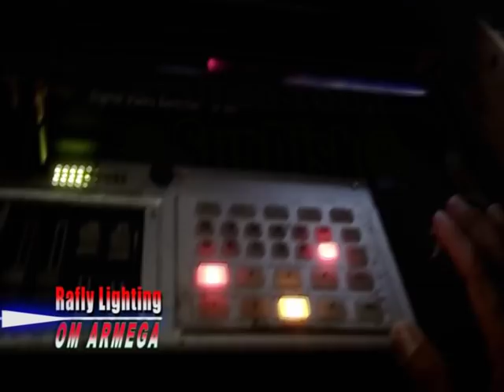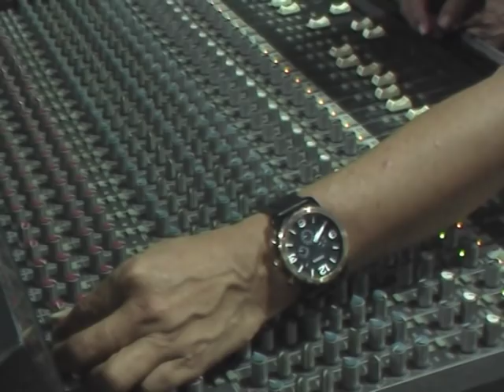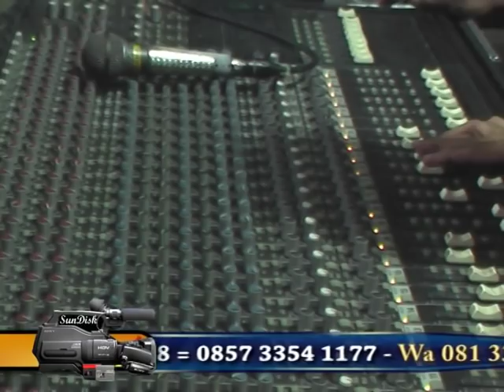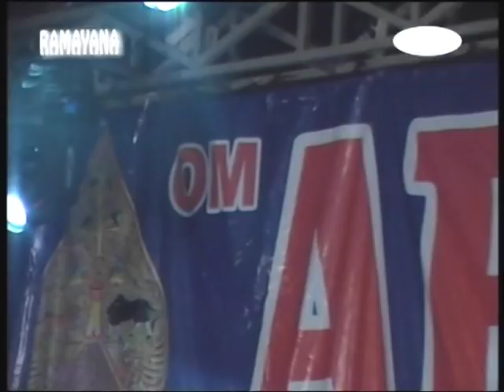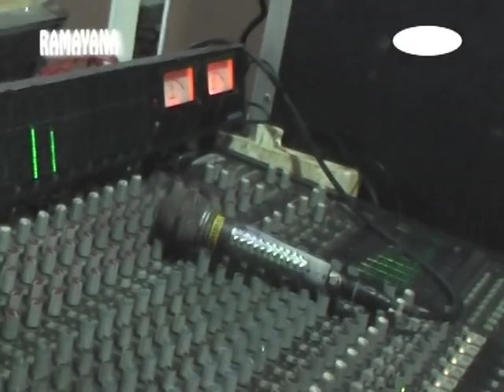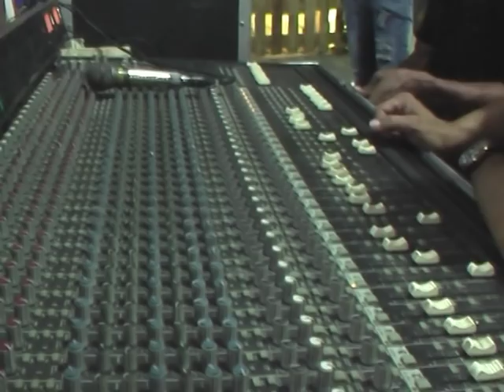Aba Suud RAMAYANA 8.000 Watt MENIT 06.30 GLERR CEK SOUND MIXER TUNGGAL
CEK SOUND RAMAYANA Pimp. Aba Su'ud
Live Dadapkuning Cerme Gresik
bersama OM ARMEGA Pimp. Abah Reso
Rafly Lighting
SunDisk Multimedia Wa. 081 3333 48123

Video ini secara Detil & transparan Gimana Cara Mensetting Alat Audio agar tidak Fidbek...

Jangan Lupa Dukung Terus Channel ini agar Maju dan Berkembang dg Cara
Like agar Semangat dalam MengUpload
Share ke Medsos Kalian
Semoga Terhibuur.

dirumahaja... Jangan Lupa BAHAGIA